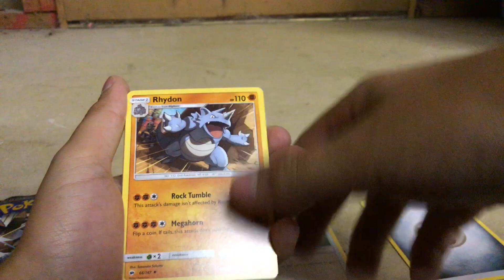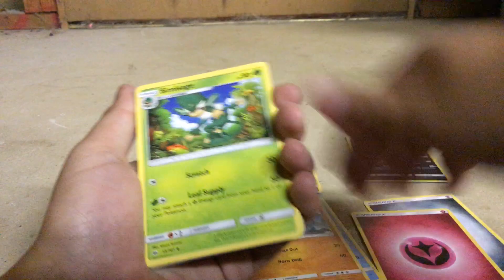Opening 2 Burning Shadows Packs